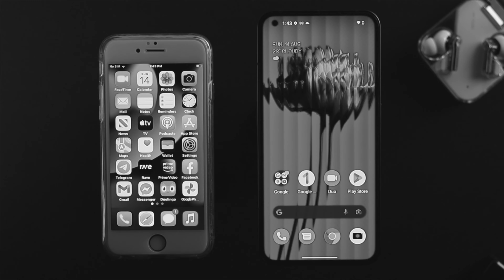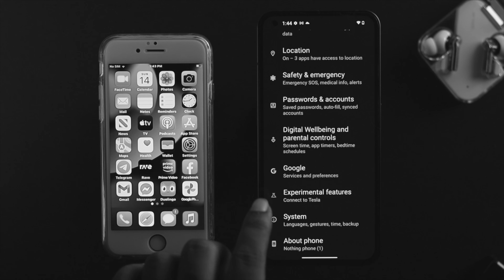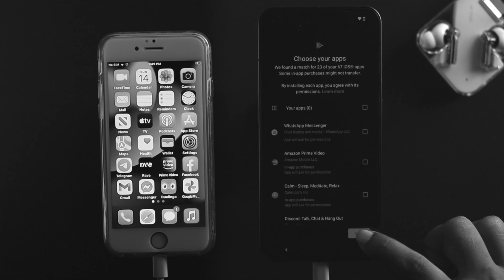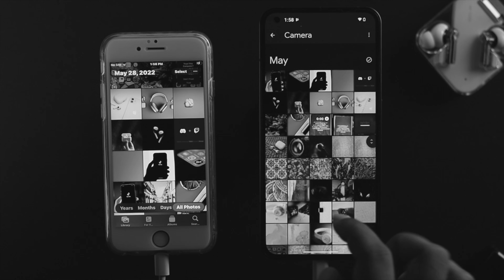How to Transfer All Data From iPhone to Nothing Phone (1)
After upgrading from your Old iPhone new Nothing Phone (1), you will need to move its data and contents like contacts, Pictures and videos, notes, apps, messages, and so on.  Here is a quick and simple way to transfer all data and contents from your Old iPhone to Nothing Phone (1).

0:00 What this video is about
0:44 Erase Nothing Phone (1), if you already set it up
1:19 Transfer All Data and contents from iPhone to Nothing Phone (1)